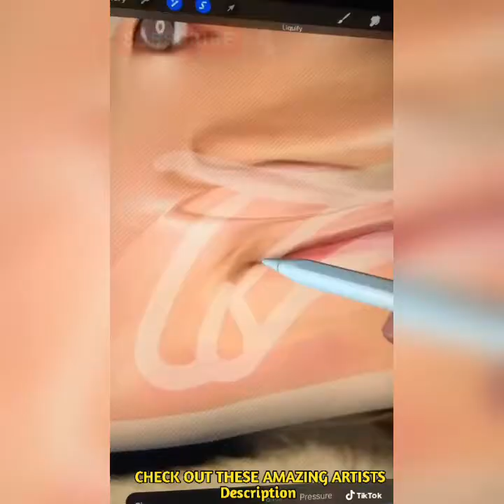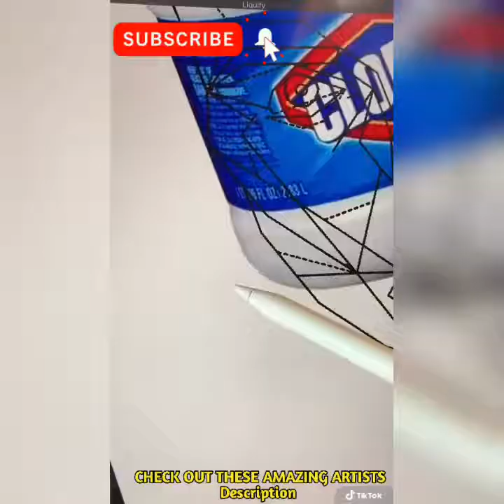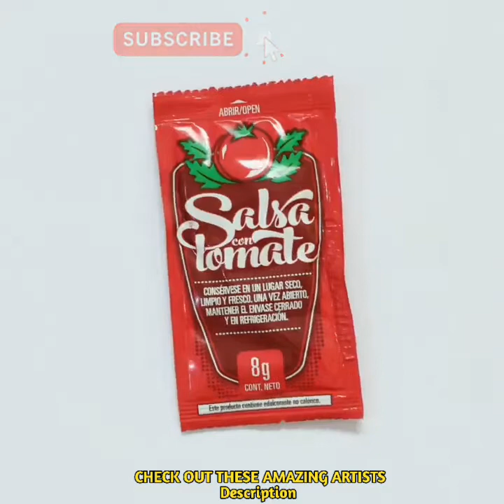Creative ldeas That Are At Another Level 10 Part |FAST XYZ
This artist will blow your mind with his creativity!

These animations will offer you a great time!

It's amazing what this artist can do with an old typewriter!

Kajiyama builds everyday items such as staplers, toilets, locks, musical instruments, and kitchenware

Enhanced reality at its best!

This artist does handmade rings using metals and wood. His creations are unique and all of them different.

Art on a bread! This is for sure one of the best ways to get creative at your job.

Using her face as a canvas this artist can achieve everything

Marley is a woodworker who likes to experiment using wood. He creates machines, cute characters and basically anything you can imagine.

Geometrical art is satisfyingly perfect!

These sculptures look real!

The best way to get creative when doing your makeup.

If you want to support me and get your name in
the credits or the tracks sent directly

creativity,art,cakes,fantastic